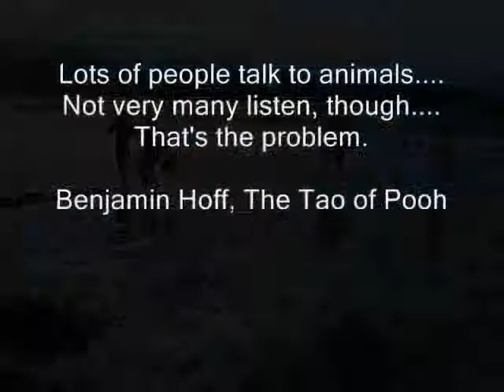Whale Stranding Pakawau 2011(No soundtrack)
Just north of Pakawau on the evening of the 5th of February this pod of 25 pilot whales stranded themselves for the second time. They all refloated again later that night. This version is for my German and Belgian friends!